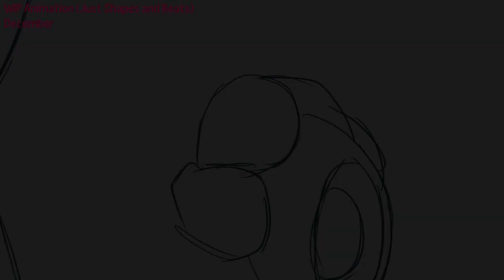StarrieBlu 2022 Animation Reel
Little late but better late than never! Finished my animation reel for last year's work, including some work in progress projects I haven't shown yet. I'm quite happy with the progress I made this past year, and I'm glad I have enough examples to show